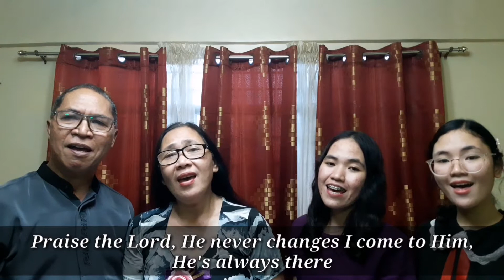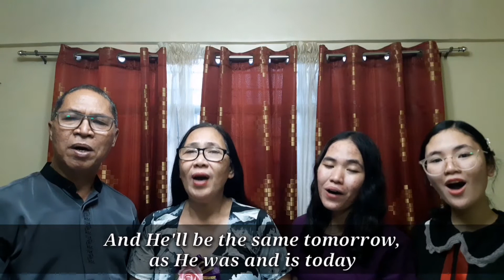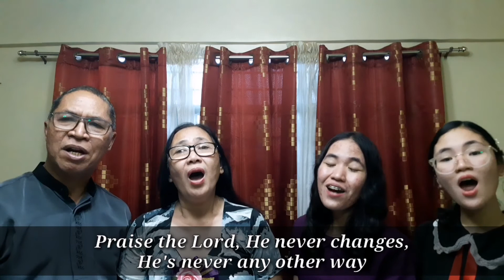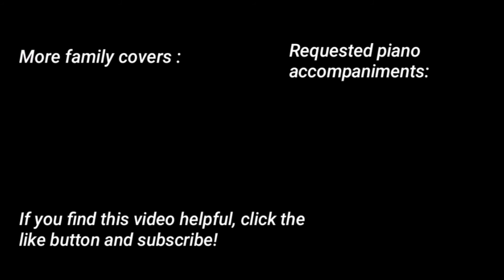Praise the Lord, He Never Changes | Tolentino Family Cover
Happy, happy New Year! We just finished the year 2020, with its ups and downs. Praise the Lord that in spite of all that has happened, we are still blessed and full of hope. And that's because we have a God who never changes. Happy Sabbath, everyone!